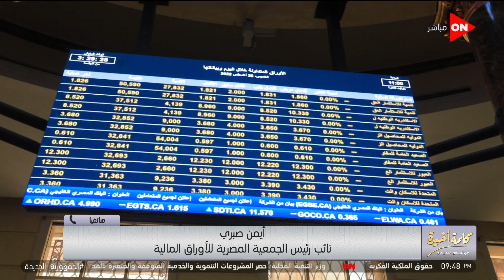عرض إماراتي للاستحواذ على باكين للدهانات..نائب رئيس الجمعية المصرية للأوراق المالية: عرض كويس